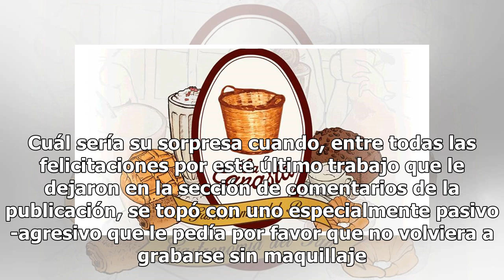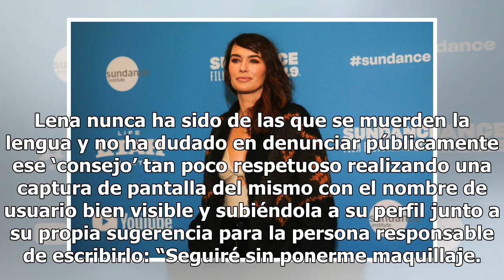La épica respuesta de “Cersei Lannister” de “Game of Thrones” a las críticas por no maquillarse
Moraleja: no se metan con una Lannister Lena Headey, protagonista de GoT. Foto: Getty Images A lo largo de los años que lleva interpretando a la maquiavélica reina Cersei Lannister en ‘Game of Thrones‘, su papel más popular y rentable hasta la fecha, Lena Headey se ha convertido en una experta a la ...